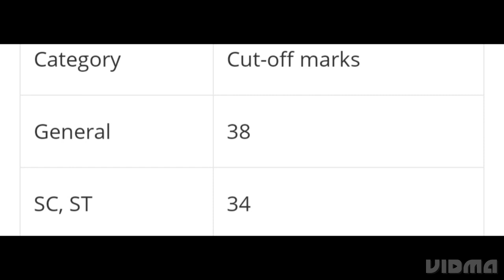AIBE 17 RESULT 2023 RELEASED TODAY 27 APRIL? LATEST NEWS AIBE 17 RESULT UPDATE